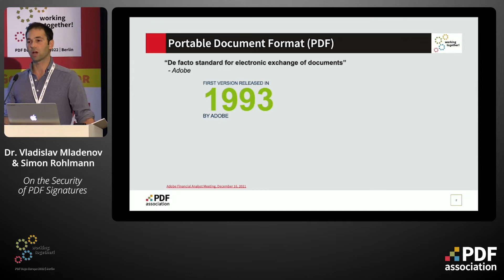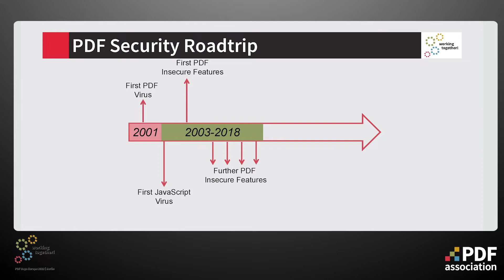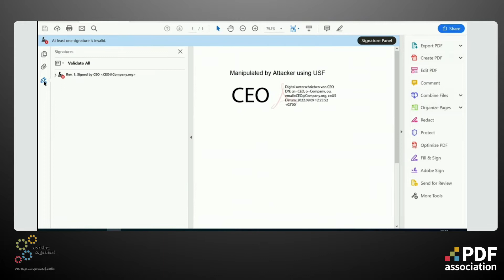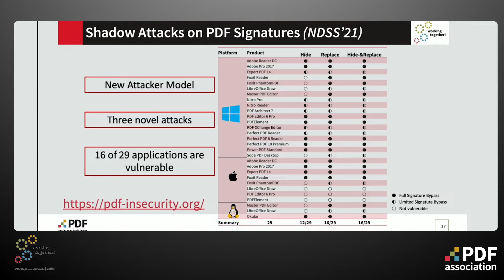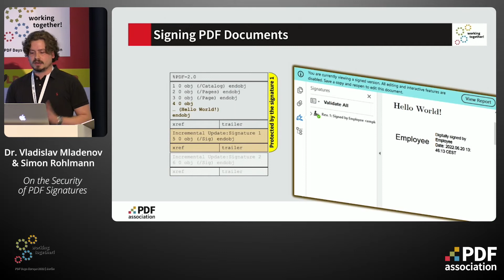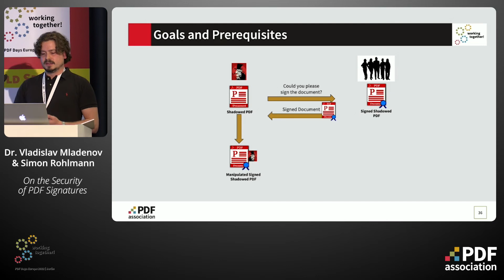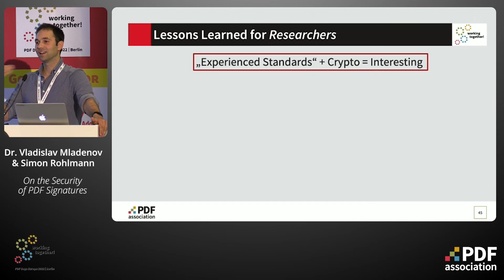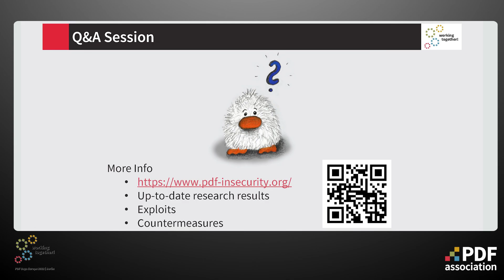On the security of PDF Signatures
Dr. Vladislav Mladenov & Simon Rohlmann, Ruhr University Bochum, PDF Days Europe 2022